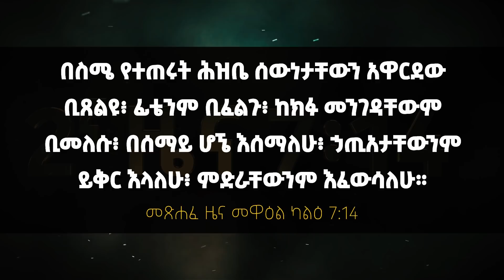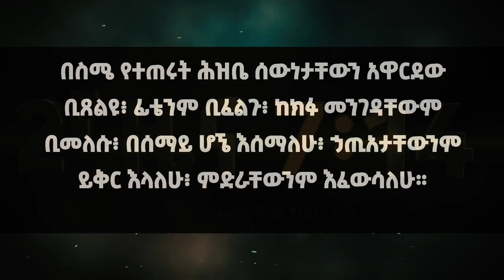የልዩ ጉብኝት ፆምና ፀሎት ቀን 2 || Day 2 of 40 Special Visitation Prayer and Fasting